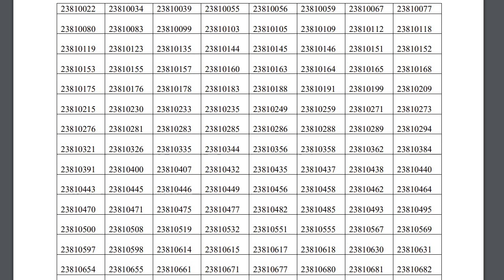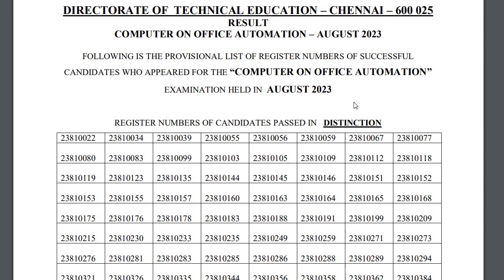TNDTE GTE COA Exam Result 2023 Link Out, Check COA Result @dte tn gov in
COA Result August 2023 {Out} Download TNDTE COA Aug Exam Results, Marks Sheet Pdf 2023

computer office automation result 2023

coa exam result 2023

coa result 2023,

coa result 2023,august 2023

typing result,coa exam result 2022,

# coa result 2023,coa result 2023 link

,tndte coa result 2023,

coa result 2023 in tamil,coa results 2023,

tamil senior august 2023,dote result 2022,

coa result,coa result 2023 pdf download,

tn typewring exam august 2023,

tn shorthand exam august 2023,coa exam result 2023 tamil nadu

,# coa result february 2023